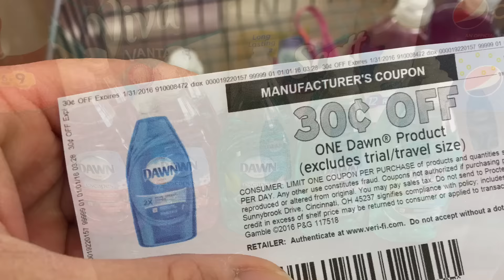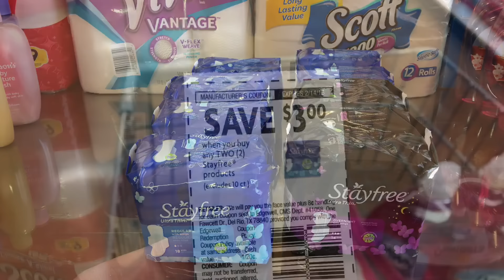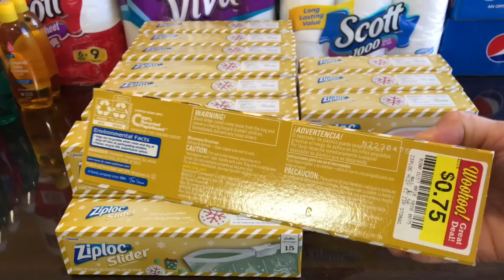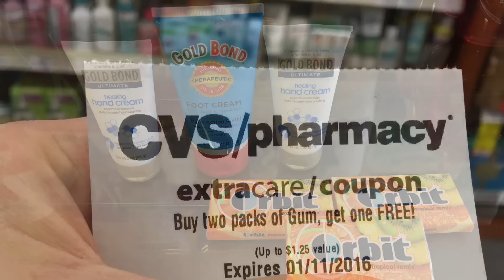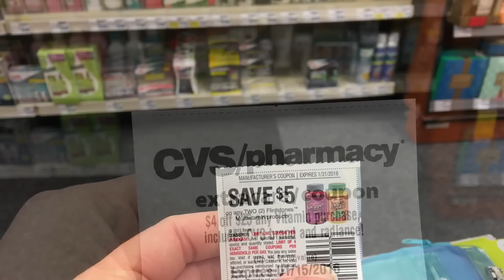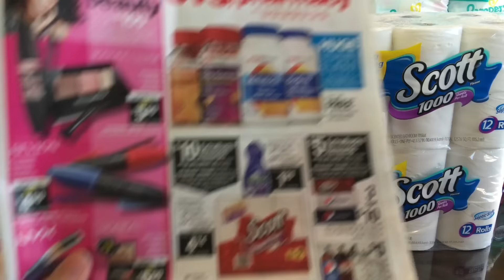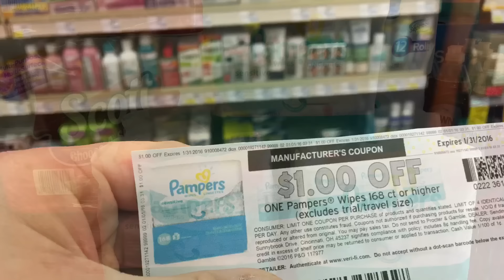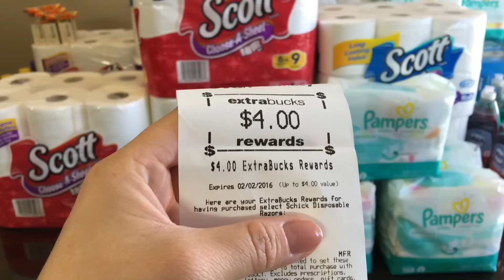CVS: Aveeno Moisturizing Bar 3.5 a $.36 *reg $3.99* [Valido: 1/03-1/09]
Les comparto la compra que hice en Kroger y CVs para esta semana que comenzamos 1/03/16

En este canal les tengo varios videos que les puede ayudar mucho a ustedes que quieren aprender a cuponear. Te recomiendo los siguientes enlaces para ver mas videos.

Para mas detalles sobre las ofertas que salen dia a dia visiten este enlace: